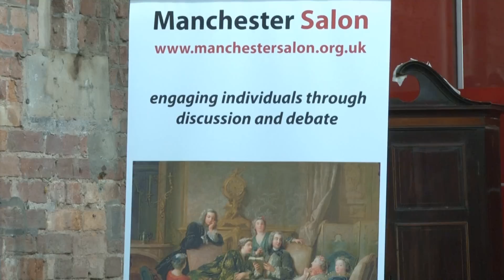Geting away with murder: genocide and politics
Is genocide denial a limit beyond which free speech must not go? What does it really mean to say that certain facts are so true that they cannot be denied?

In this Manchester Salon debate from April 2013, Mukesh Kapila, Vanessa Pupavac and Rony Brauman reflect on the use of the term genocide in a discussion, chaired by James Thompson.